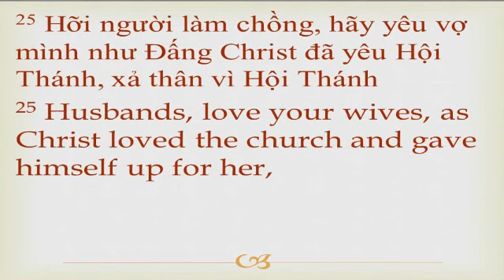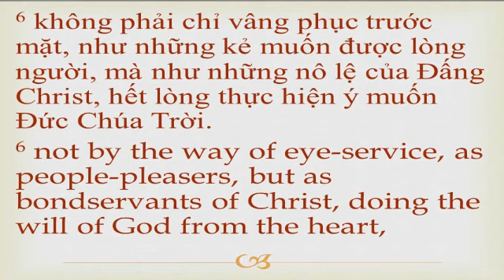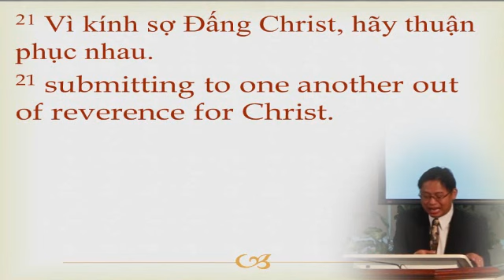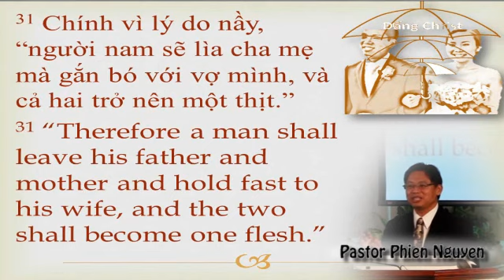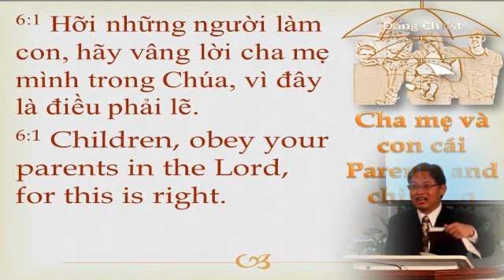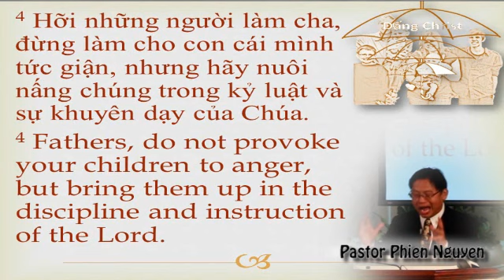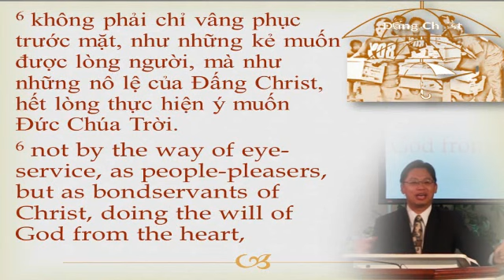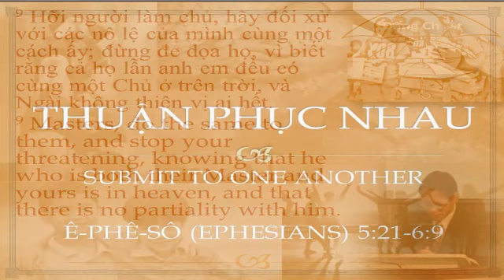Epheso 5 21 6 9 Thuan Phuc Nhau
Epheso 5:21-6:9 Thuẩn Phục Nhau
1. Đến Từ Sự Kính Sợ Chúa      2. Dành Cho Mọi Tín Hữu